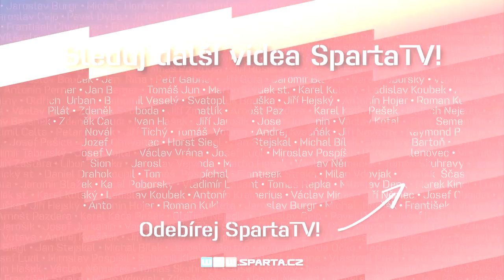LIGA MISTRYŇ | Povinný postup přes PAOK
Sparťanky vstupují do odvety proti řeckému PAOK AC v ideální pozici. V GENERALI Areně budou chtít potvrdit výhru 5:0 z Řecka a postoupit do osmifinále ženské Ligy Mistryň.